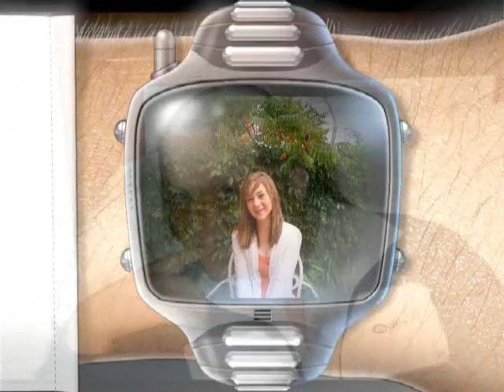Take It ( first demo )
This is the very first demo of Take It. With footage shot by Tom. It will help you to see what we can do with the video footage, how you perform and what you can improve on, what FX are available if required.
You may also have some ideas. remember this is our first attempt and I think you all did really well.